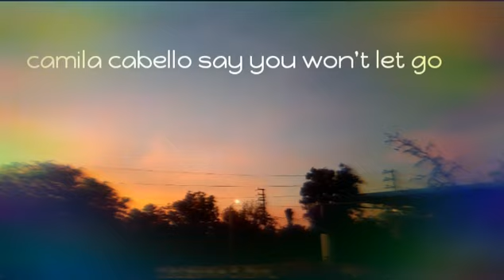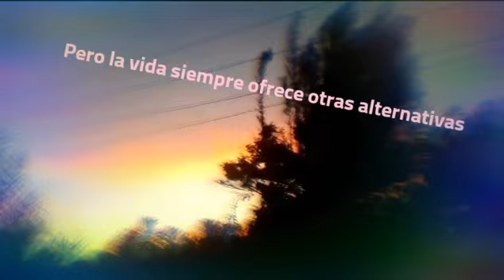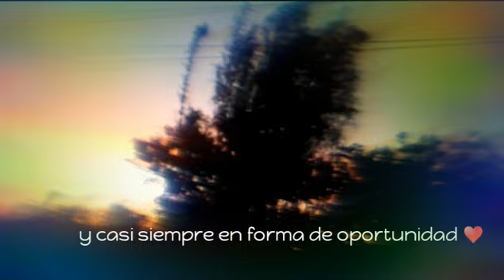camila cabello 'say you won't let go'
Sabes te extraño mucho E'steban♥️
Siempre tendrás un espacio en mi corazón